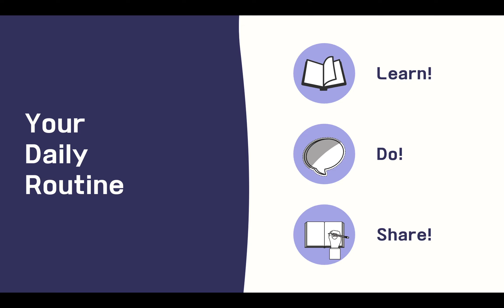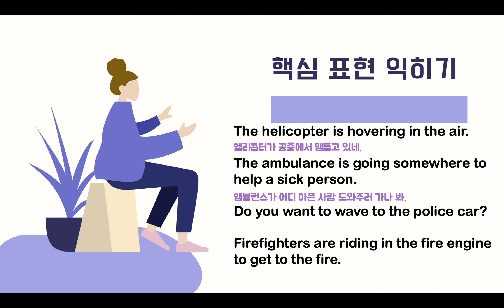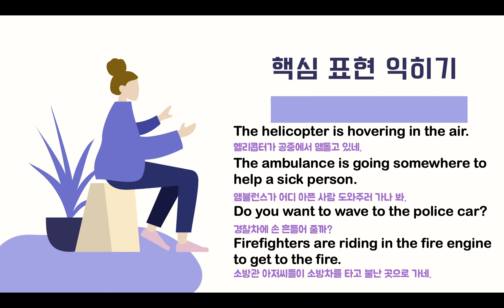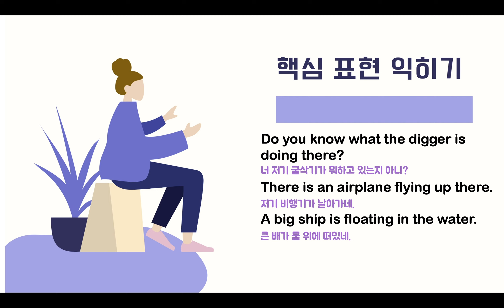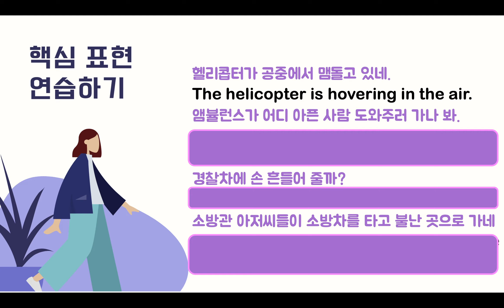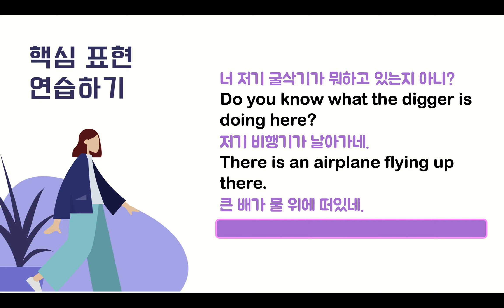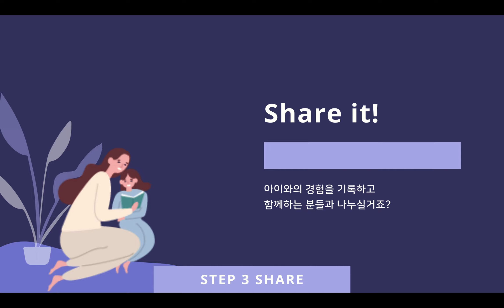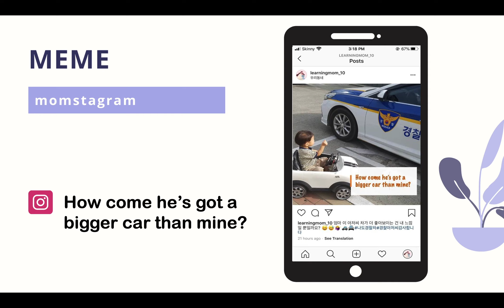"경찰차에 손 흔들어 줄까?"를 영어로 어떻게? [하루10분 엄마영어습관] 러닝맘 40과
러닝맘 40과
(0:45) 핵심 문장 익히기
(6:31) 문장 말하기 연습 (전체 문장)
(9:19) 아웃풋 미션